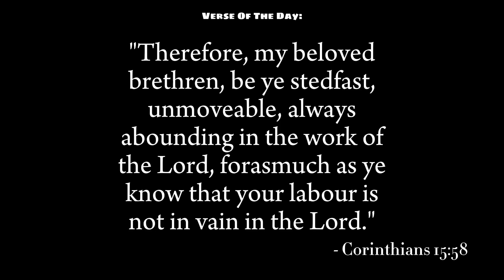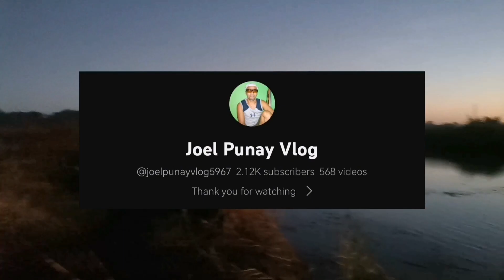JACKPOT KAMI NI BOSS JAYR SA DAMI NG LUTANG!! (PART1) | MacoyTiksayFishHunting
Outro Music!